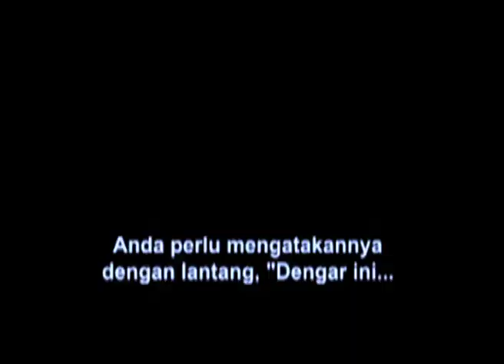Agama verses Hubungan - Religion verses Relationship w/ Pastor Paul Scanlon